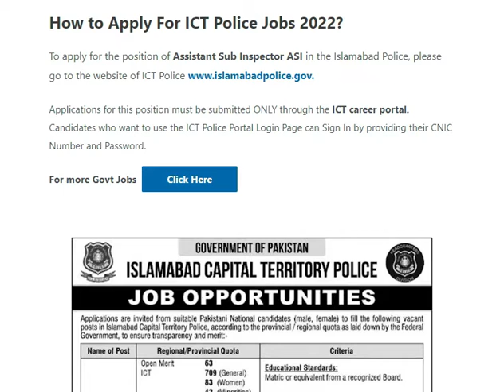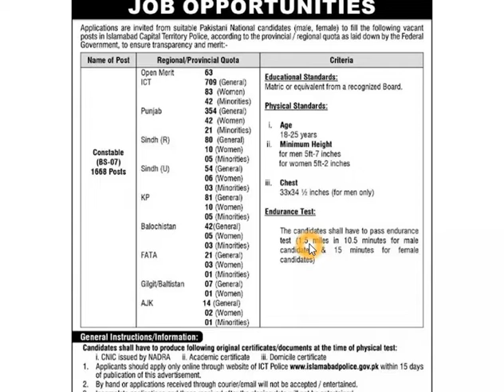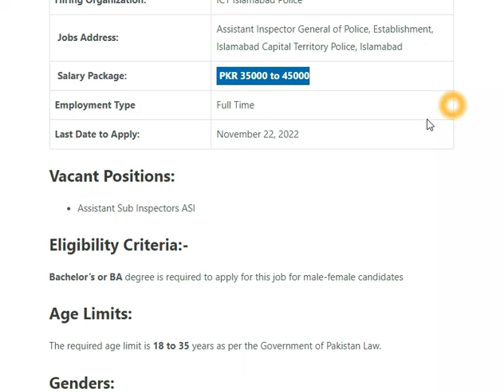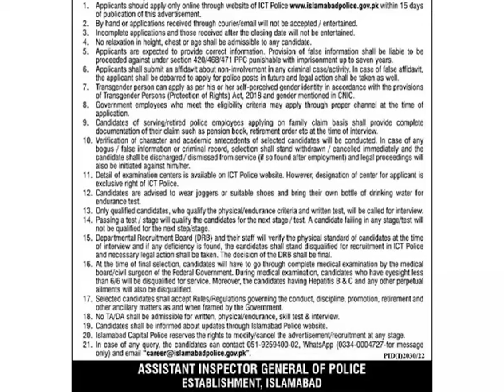ICT Islamabad Police Jobs 2022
Latest Islamabad Police Jobs 2022 in Pakistan with recruitment and jobs under Islamabad Capital Territory police (ICT) under the federal government. Here we have excellent opportunities for you to Join Islamabad Police with details of all required information for criteria of selection, eligibility, education, and age limit.
The police department in Islamabad announces vacancies for constables.